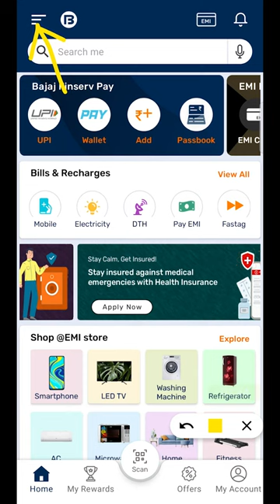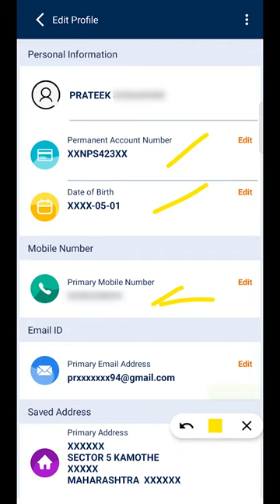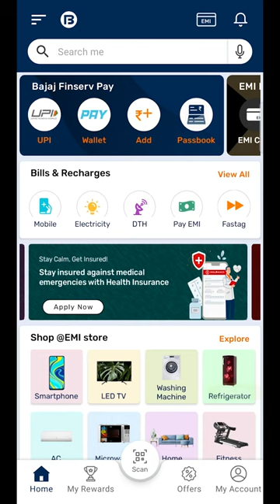How to See Profile Details in Bajaj Finserv App? Bajaj Finserv App Use in Hindi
Profile details in Bajaj Finserv app. There can be multiple reasons why you would want to see and change the profile details on any online payment or banking application. In this video, we're browsing through the profile section of the Bajaj Finserv app. We will show you how to see the profile details in the Bajaj Finserv app and describe the process in Hindi.